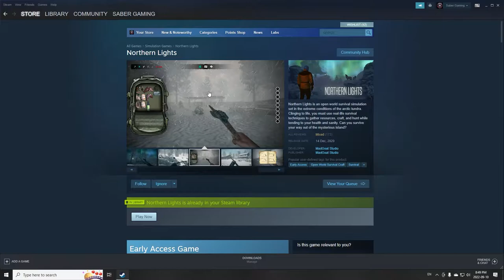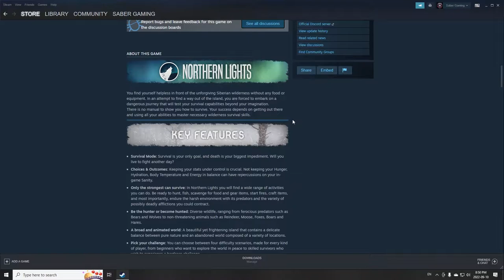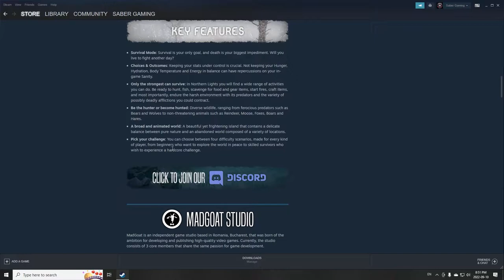First Look/ Northern Lights /S1/Ep.1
Northern Lights is an open world survival simulation set in the extreme conditions of the arctic tundra. Clinging to life, you must use real-life survival techniques to gather resources, craft, and hunt while tending to your health and sanity. Can you survive your way out of the mysterious island?

The devs at Madgoat Studios asked me to cover their game so here is the first look at this artic survival adventure.